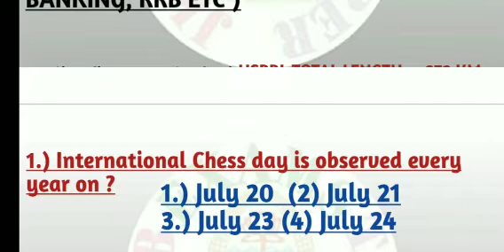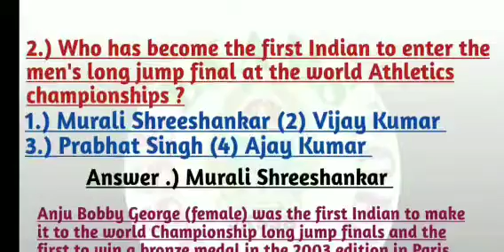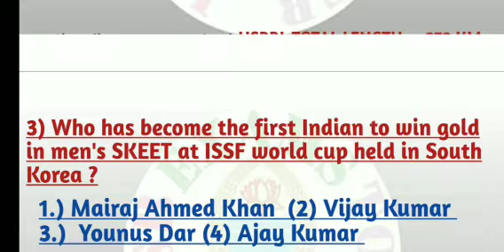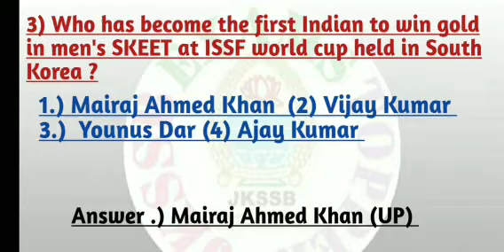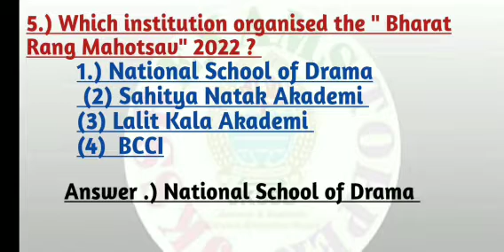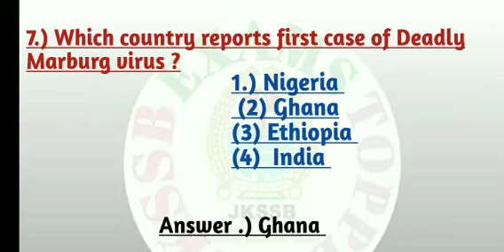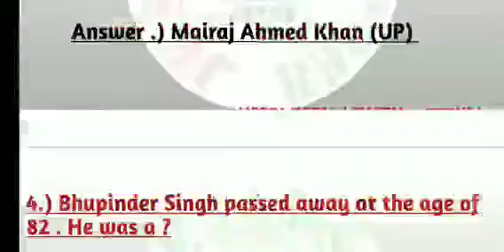Daily Current Affairs July-21--2022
Daily Current Affairs July-21-2022 for all competitive exams:--JKSSB ,JKPSC , SSC-CGL, BANKING,RRB ETC